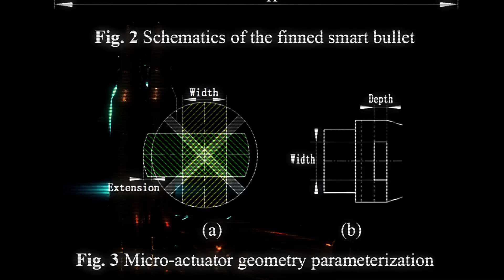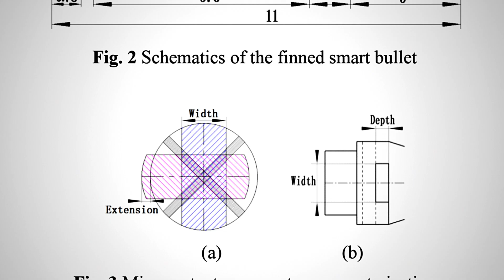Sniper Bullet that Can Hit Any Spot Exactly (From 10-miles Away)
The Extreme Accuracy Tasked Ordnance self-steering bullet is poised to redefine the role of a sharpshooter.

Conceived in the 2000s, the concept not only offers troops in the frontline enhanced capabilities but also guarantees safety when engaging a far-off target.

The EXACTO bullet developed by DARPA has already been tested against natural phenomenons that were otherwise insurmountable for a regular sniper, and it can outmaneuver wind and dust, conferring almost superhuman abilities to a human element.

As the industry awaits the deployment of this remarkable piece of military technology, EXACTO promises to harness the power of precision-guided missiles, all within a tiny bullet.